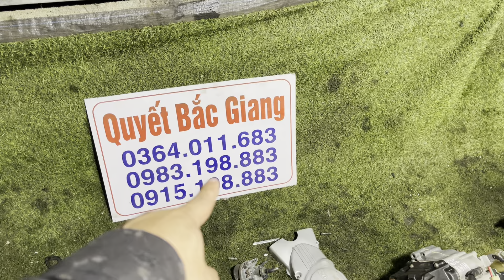Thanh lý cục Máy dream 2tr ||cục Máy wave thái 125i giá rẻ4tr3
💥Quyết Bắc Giang : 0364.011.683 hoặc 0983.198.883